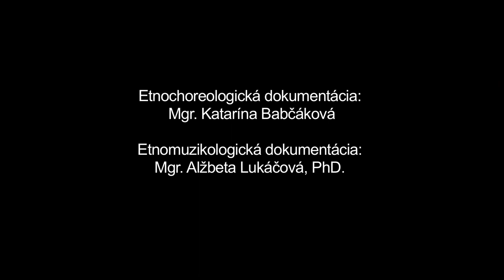Šimi, Tango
Názov: Šimi, Tango
Inštitúcia: Múzeum SNP v Banskej Bystrici
Lokalita pôvodu: Hvozdnica, Štiavnik

Z repertoáru FSk Javorníček rekonštruované na základe výskumov u príslušníkov najstaršej generácie a na základe archívnych záznamov. Rekonštrukcie v súčasnosti robí najmä mladá generácia pod vedením vedúceho skupiny Juraja Jakubíka (nar. 1960). Šimi: Rekonštrukcia folklorizovaného spoločenského tanca, aké sa u nás šírili začiatkom 20.stor. z prostredia západnej Európy, spätý s tradíciou zaužívanou piesňou "Šimi, šimi sem...". Tanec sa z mestského prostredia rýchlo šíril najmä vďaka jednoduchej a zábavnej forme. Na zázname v prvej časti pár v čelnom postavení v uzavretom držaní za ramená vykonáva dvojkročku striedavo vpravo a vľavo, na refrén sa krúti okolo vlastnej osi (pri nasledujúcej slohe sa smer krútenia mení). Tieto dve časti tanca sa analogicky opakujú. Tango: Unifikovaná forma folklorizovaného spoločenského tanca argentínskeho pôvodu, ktorý sa v prvej tretine 20.stor. na naše územie šíril z prostredia západnej Európy. Partner partnerku v čelnom postavení a polootvorenom držaní vodí po priestore, vykonávajúc kročné motívy v systéme dva kroky jednou kročnou končatinou - jeden krok druhou kročnou končatinou. Partneri vykonávajú kročné motívy zrkadlovo. Tanec tvoril súčasť manifestného živého repertoáru interpretov.